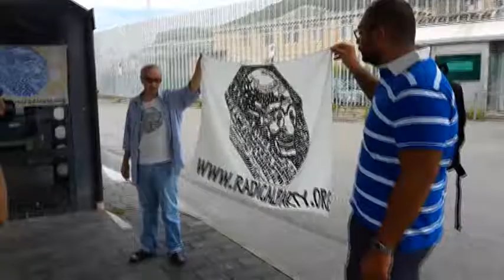CARCERE DI SALERNO, SIT-IN DEI RADICALI: "SOS PER LO STATO DI DIRITTO"